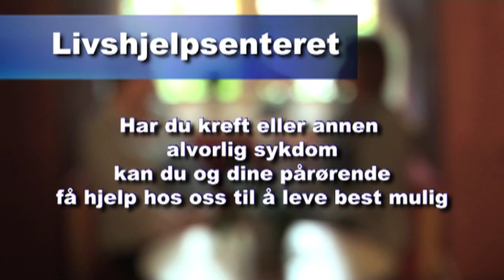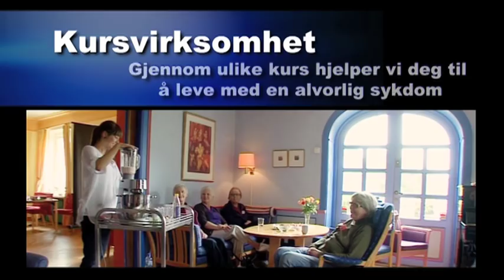Hospice Lovisenberg Livshjelpsenter